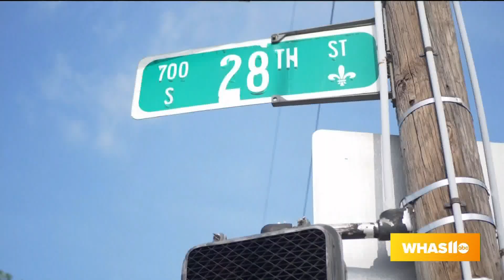GDL: Goodwill Industries of KY on Great Day Live!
To learn more about the Goodwill Industries of Kentucky, visit GoodwillKY.org.